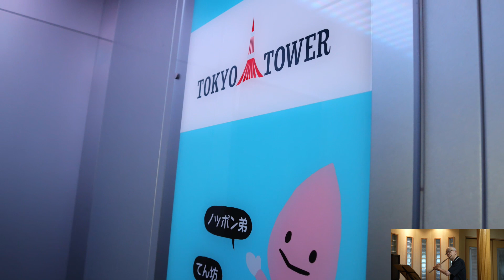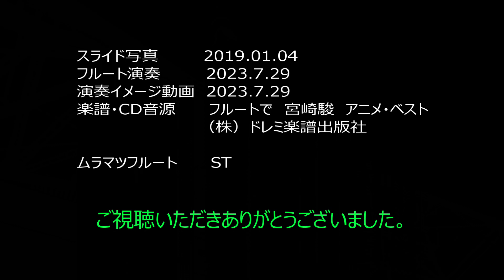「めぐる季節」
魔女の宅急便に流れていた曲。吹いていると体がふわぁっと浮く様な感じがします。思い立って東京タワーに行ったときの写真です。タワ－から見える景色がより近くにあるような不思議な感じがしました。

"The changing seasons"
The song that was playing on Kiki's Delivery Service. When I play it, it feels like my body is floating. This is a photo I took when I decided to go to Tokyo Tower. I had a strange feeling that the view from the tower was closer.